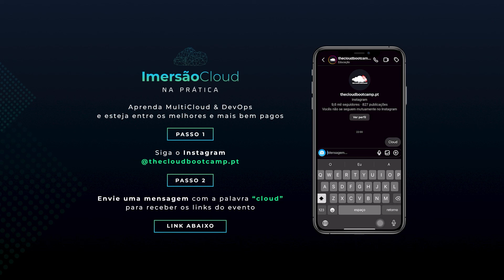Após o Bootcamp, foi muito requisitado e se tornou Arquiteto Cloud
Descubra como esse profissional transformou sua carreira após participar do Bootcamp e se tornou uma figura altamente requisitada no mercado como Arquiteto Cloud.

Neste vídeo, vamos explorar os passos que ele seguiu e as habilidades que desenvolveu para alcançar esse sucesso.

Aproveite a experiência e fique por dentro das últimas novidades do mercado!

Clique no link para agendar uma ligação com o nosso time e descubra como estar entre os melhores e mais bem pagos do mercado

erraform